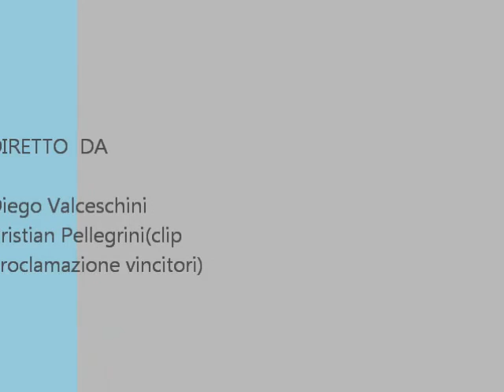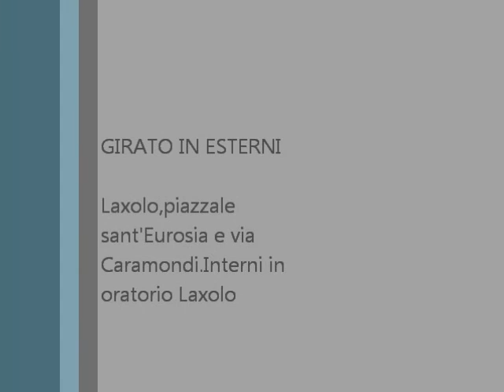festa dell'autunno Brembilla-parte 2